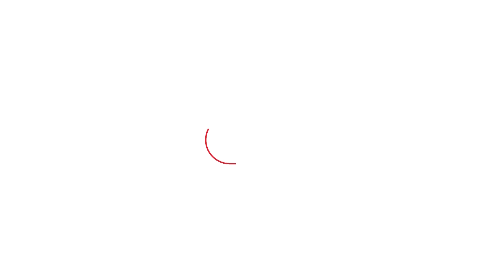कोचिंग सेंटर हादसे में घिरी Kejriwal सरकार तो AAP ने Viral कर दी Chief Secretary से मीटिंग का वीडियो